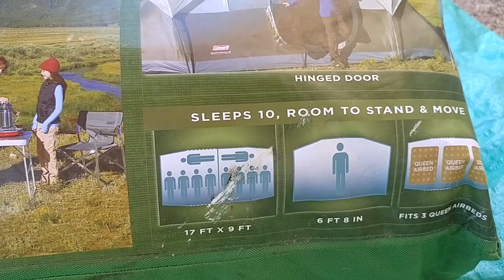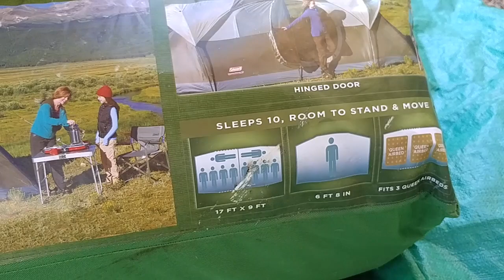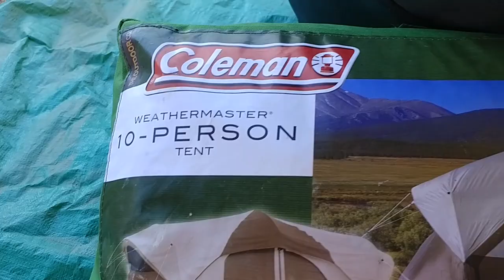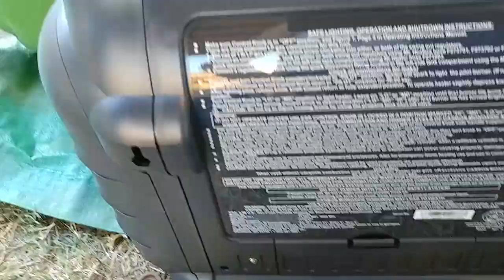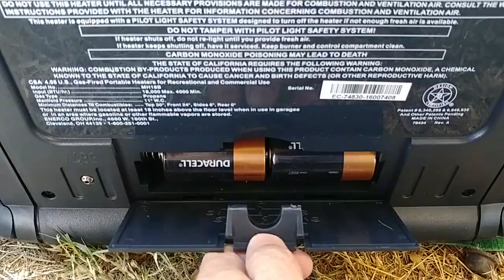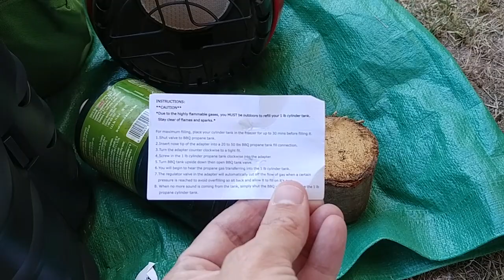Camping lies myths and truths and Mr. Heater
Tips on cold-weather camping especially with a family.